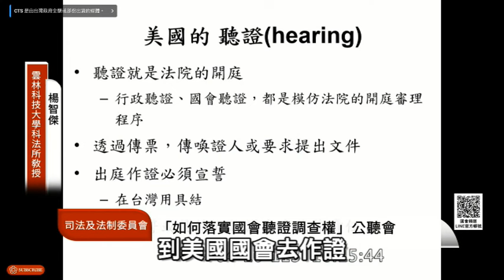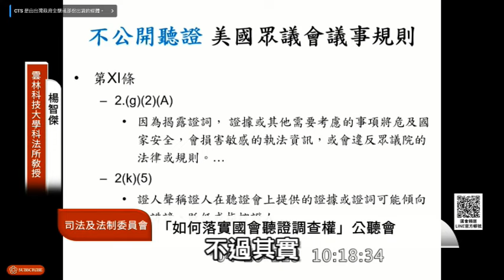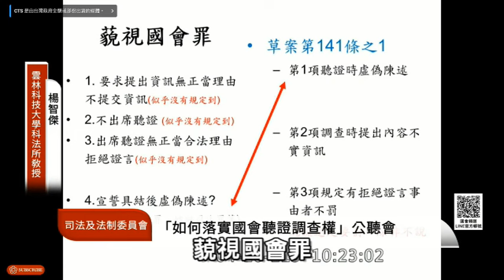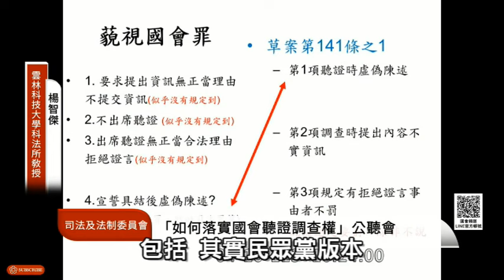美國聽證調查制度及藐視國會罪的比較及建言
雲林科技大學科法所教授